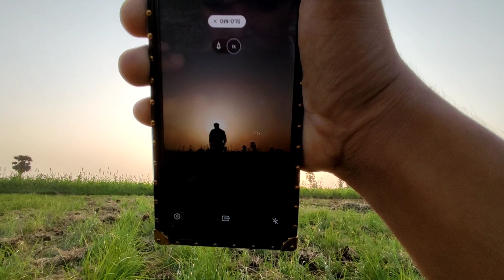Vlog video 64 || Aaj isko khatam kr ke hi manunga 🤤😍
aaj isko khatam kar ke hi Maanunga